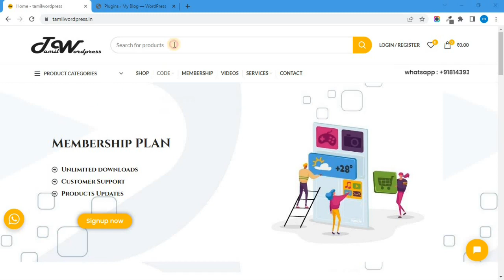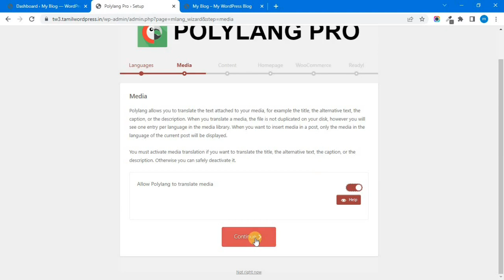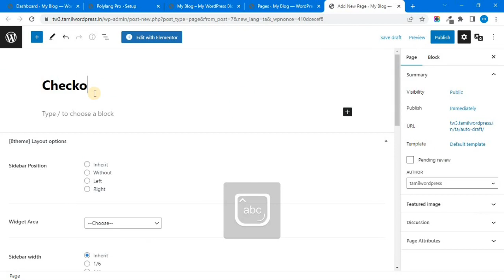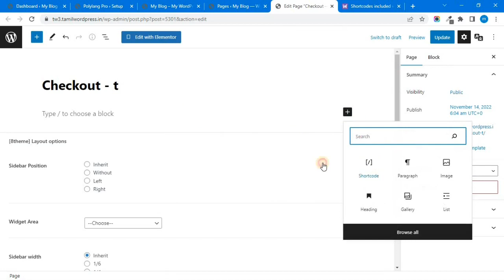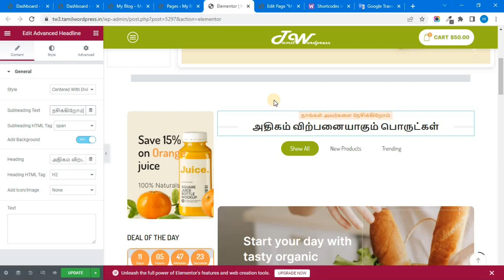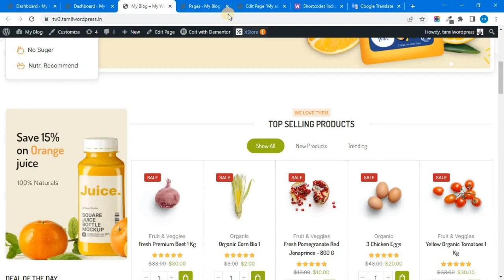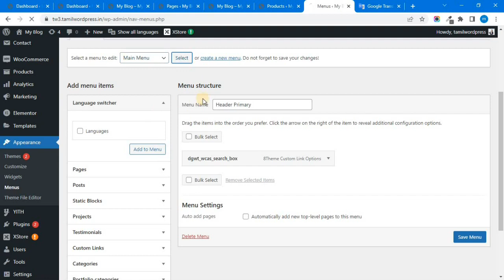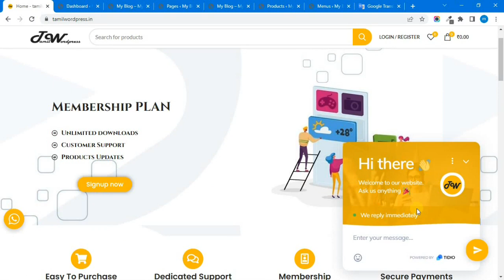How to translate wordpress website using polylang plugin | Tamil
In this video, I'll show you, How to translate wordpress website using polylang plugin.

Multi language website is useful for global customers because customer can easily understand your products or services on websites. Polylang plugin useful to convert normal website to multilanguage website.